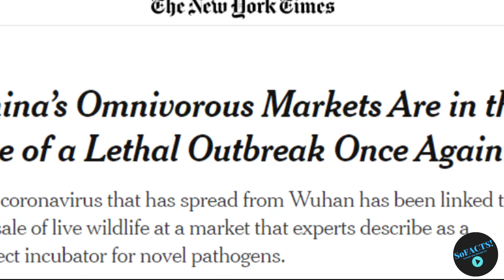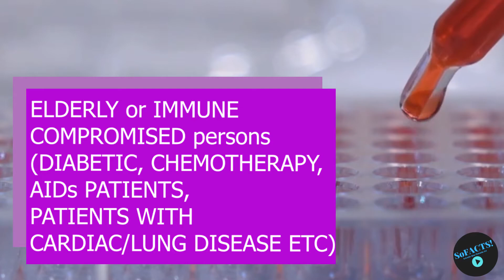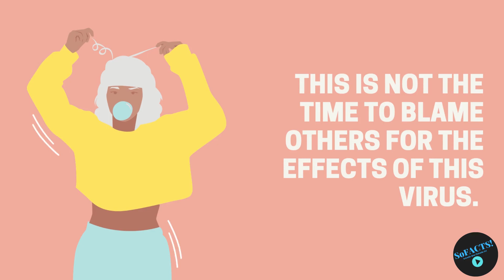COVID-19 | Facts and How to Prevent it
SOFacts is ran by a group of certain individuals. This channel is made to educate interested individuals and is intended only to give facts based on legitimate sources.
CONSTRUCTIVE CRITICISMS ARE WELCOME FOR THE IMPROVEMENT OF OUR CONTENT.
Feel free to drop any suggestions for the next topic on the comment section below

Sources:
国家卫生健康委关于新型冠状病毒肺炎暂命名事宜的通知 (in Chinese). National Health Commission. 7 February 2020. Archived from the original on 28 February 2020. Retrieved 9 February 2020.

ABC News. (2020, March 30). Louisiana coronavirus cases jump to more than 4,000 [Video file].

ABS-CBN News. (2020, March 17). Pilipinas isinailalim sa State of Calamity kontra pagkalat ng COVID-19 [Video file].

Bats photograph. (Image: © Public domain)

BBC News. (2020, April 01). Coronavirus: Trump warns of 'very painful' weeks ahead [Video file].

Beaumont Health. (2020, March 31). Dr. Nick Gilpin on CNN discussing COVID-19 outbreak in Michigan [Video file].

CDC. PREVENTION AND TREATMENT. COVID-19.

ECDC. INCUBATION PERIOD. Disease background of COVID-19.

Magsambol, B. (2020, April 01). PH coronavirus cases climb to 2,311, death toll at 96.

Miller, R. (2020). SOURCE OF THE CORONAVIRUS. The Wuhan Coronavirus.

Myers, S. L. (2020, January 28). China’s Omnivorous Markets Are in the Eye of a Lethal Outbreak Once Again.

Pearce, K. (2020, March 14). What is social distancing and how can it slow the spread of Covid-19?

Rahman, R. (2017, June 30). A baby Sunda pangolin [Photograph].

Rothan, A & Byrareddy, S. (2020). INTRODUCTION and SYMPTOMS. The epidemiology and pathogenesis of coronavirus disease (COVID-19) outbreak.

Science News Staff. (2020, January 29). Your most pressing questions about the new coronavirus, answered.

WebMD News Staff. (2020, April 5). Coronavirus [Image].

World Health Oragnization. (2020, March 24). Coronavirus disease 2019 (COVID-19) Situation 64 [Table].

World Health Organization. (2020). Coronavirus disease (COVID-19) Pandemic. [Video file].

Most of the time, however, we give credits to the author of quotes, photos and other related materials. We sourced these materials from various internet sites, in an effort to advance understanding of environmental, political, scientific, cultural etc.